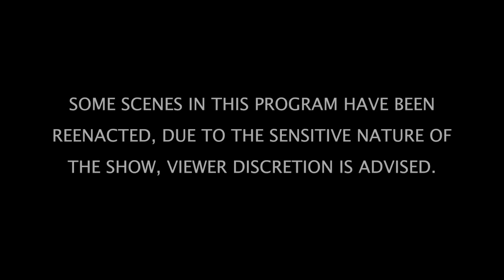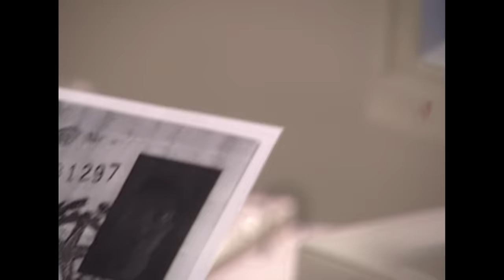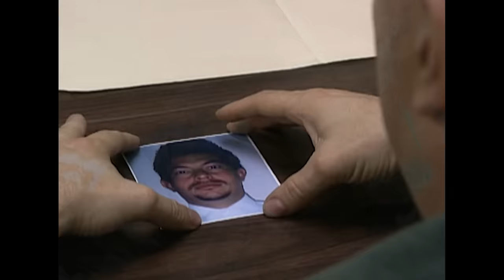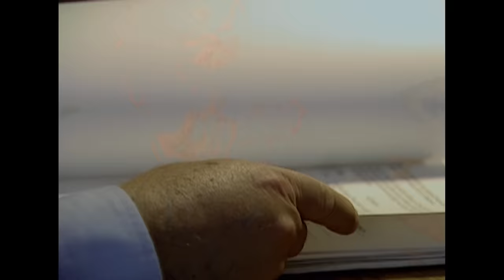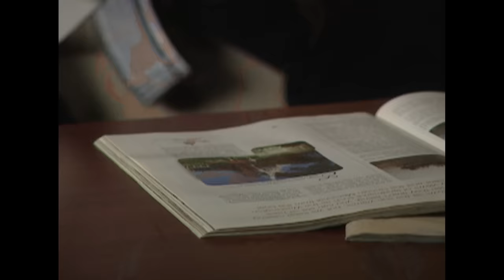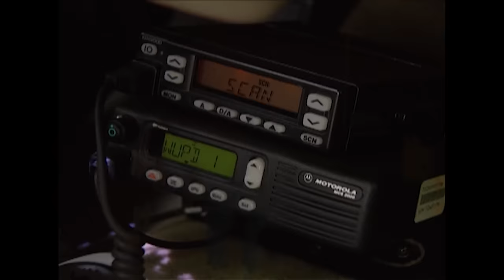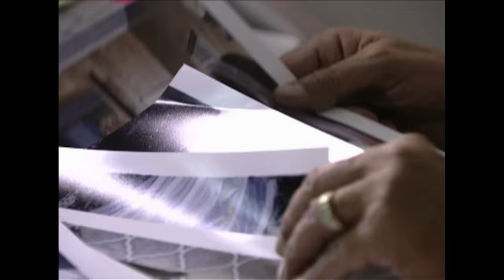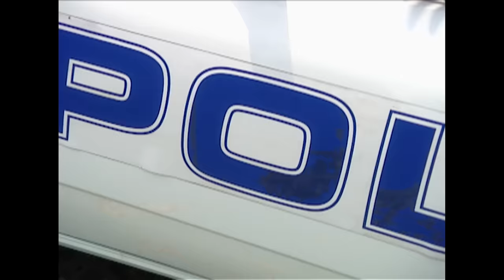Home Invaders | TRIPLE EPISODE | The FBI Files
High Stakes: After a career criminal committed a vehicular homicide in New Orleans, FBI agents tracked him through his habits and addictions.  They focused their investigation on gambling communities throughout the country and, when he resurfaced in Atlantic City, authorities used all of their resources to trap an elusive sociopath who claimed that he would never be taken alive.

Home Invaders: In the early 1980’s, a pair of serial bank robbers gained a reputation among law enforcement officials as formidable bandits.  Using the same modus operandi, the two men took hostages and emptied bank vaults across the Midwest.  After the criminals escaped from police custody, FBI agents familiar with the bandits believed that they would attempt a grand-scale heist.  By conducting surveillance on known associates of the criminals, authorities tried to anticipate the next target.

Tracks Of A Killer: In the summer of 1999, Texas was terrorized by a brutal serial killer who traveled by train.  The FBI assembled a task force to gather information about the dangerous drifter and create a profile that would help locate him.  As they learned that the killer had traveled extensively through the United States and Mexico, the murders became more frequent, and authorities had to cast a dragnet over an entire continent in an effort to catch him.